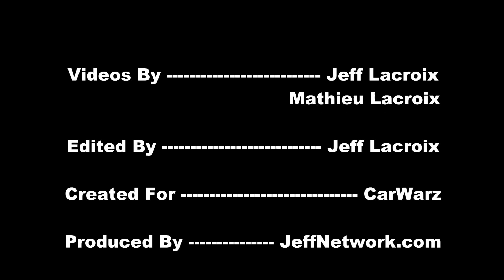Big White GMC Truck Playing In The Mud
Footage from the May 11 2013 Back 40 Boggers Mud Bog
Located in Michigan